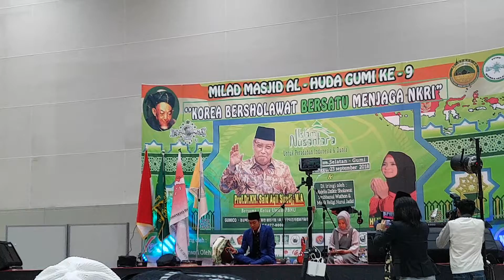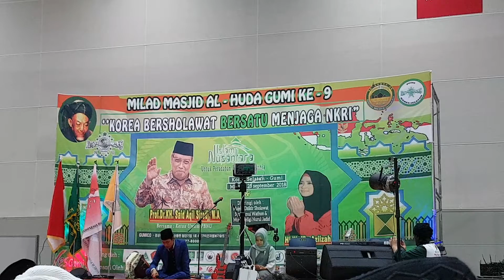Pembacaan qiro' merdu milad masjid al huda gumi korea selatan